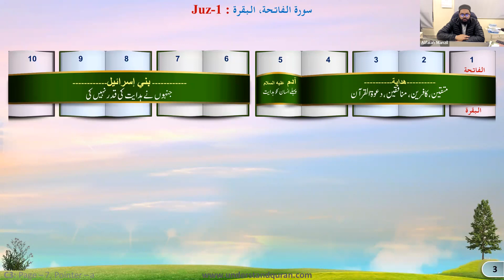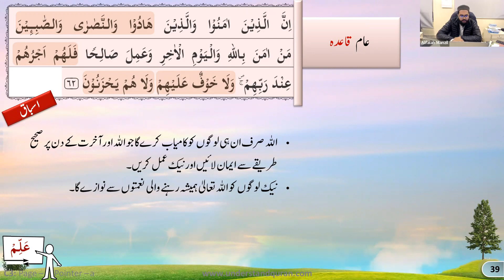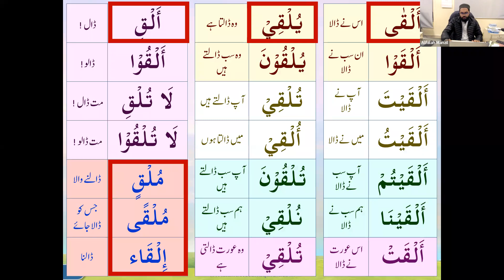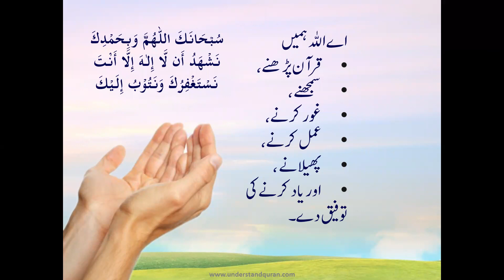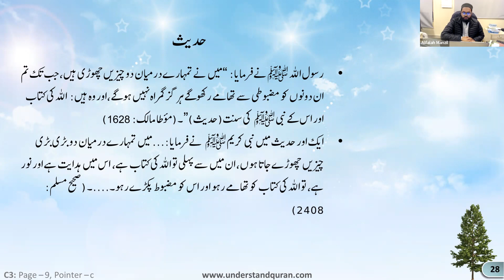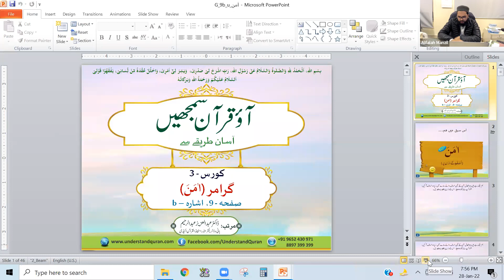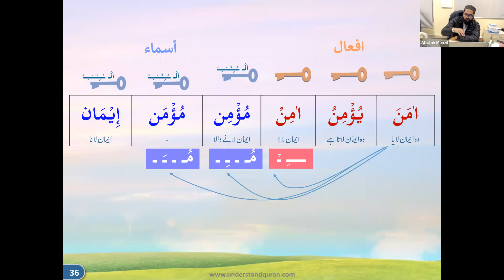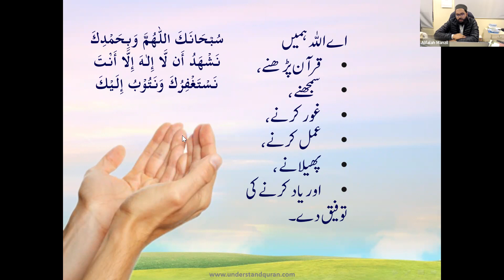QC3 B#25 Lesson 9a-9b